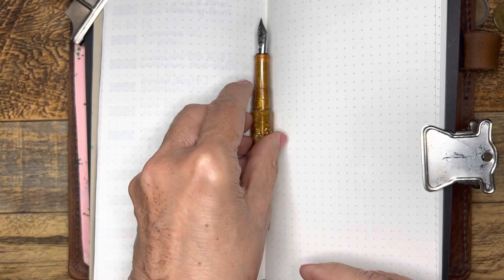BENU Armenian Pakhlava Fountain Pen: A Closer View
Like the other BENU varieties this one is sparkling and gorgeous but I think this color version is especially beautiful with its deep, rich and warm honey, caramel  and golden tones.  It’s easy to want to just look at and admire it but it writes nicely, too!